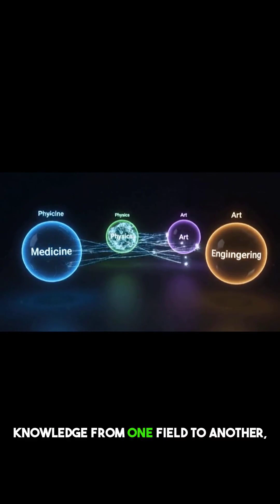Is AGI the Future of Our World?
This video explores the arrival of artificial general intelligence (AGI), highlighting its potential to rapidly learn and outperform humans in various domains. AGI is not just another AI tool; it represents a significant leap in computer science and future technology. Learn about the agi definition and its implications for the ai future.